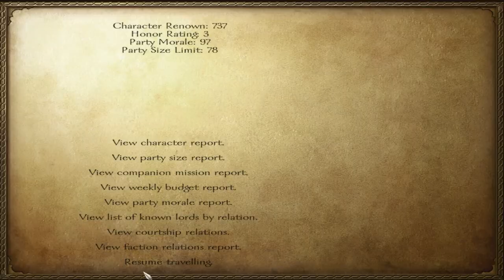Let's Play Mount & Blade Warband Part 48 [TGS Mod]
Bringing back lots of Aiel